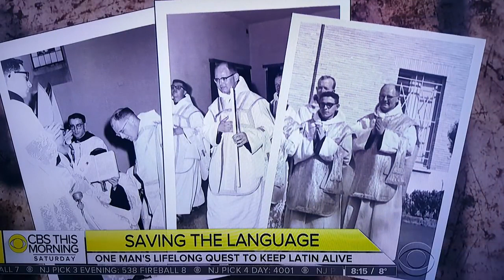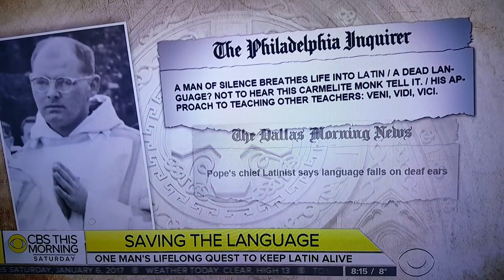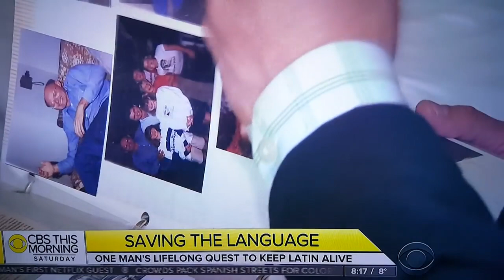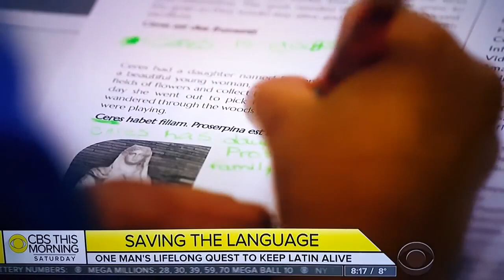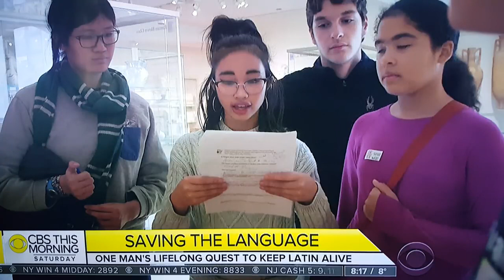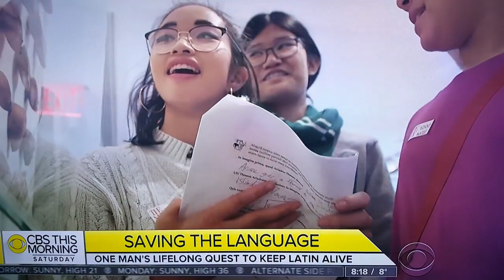Is LATIN A "Dead Language"?